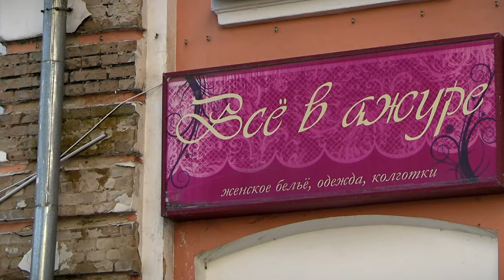У дома на площади Терешковой разрушается фасад